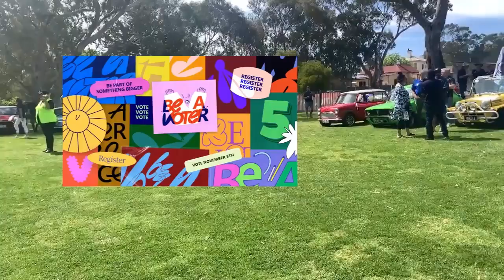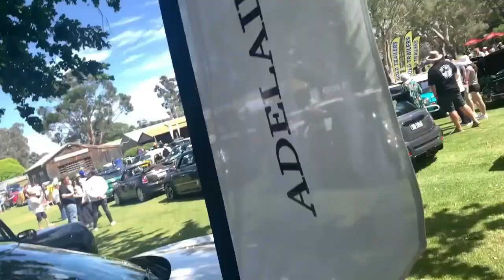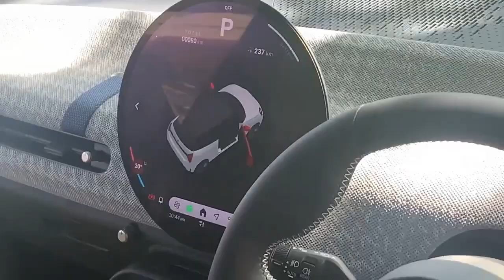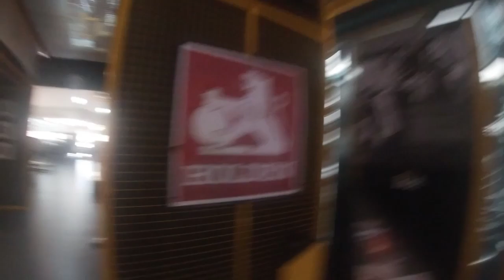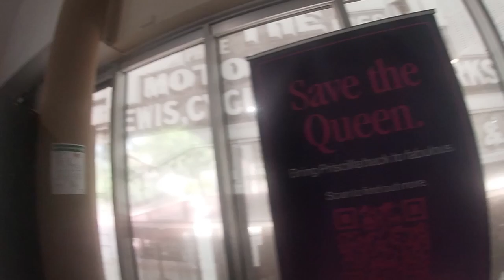MINIs at the Mill 2024 at National Motor Museum in Birdwood with Dashcam Adelaide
Want to look at his video of Dashcam Adelaide click on the Minisport Open day